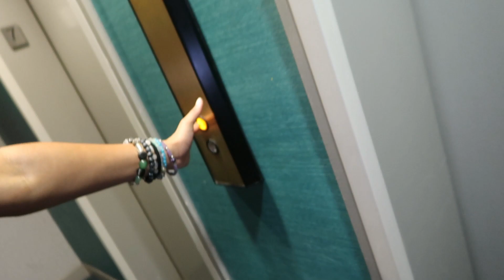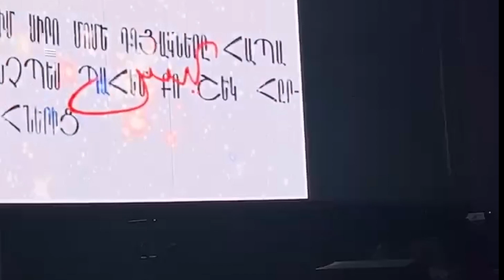CONCERT VLOG/GRWM for erykah badu’s unfollow me tour